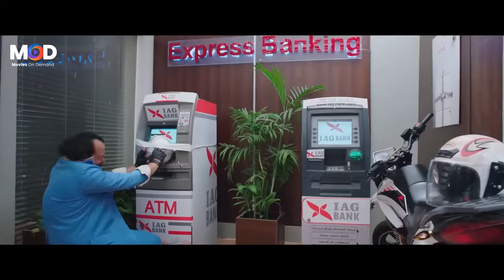احنا اللي فجرنا القنبله يا شبح كفرنا يعني! هي موته ولا اكتر 😂🤣 باقه من افجر افيهات محمد ثروت واكرم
بعد فصل صالح (محمد ممدوح) من البنك الذي يعمل به بسبب تجاوزاته المستمرة في حق العملاء، يقرر التحالف مع عمرو (أكرم حسني) زميله في البنك، وزئرو (محمد ثروت) شريكهما في محل ألعاب البلاي ستيشن في سبيل سرقة محتويات البنك المقدرة في ذلك اليوم بقيمة 15 مليون جنيه من البنك الذي كان صالح يعمل به.
الأبطال
أكرم حسني
محمد ممدوح
محمد ثروت
أحمد فتحي
بيومي فؤاد
ليلى عز العرب
سامي مغاوري
حسام داغر
سامية الطرابلسي
لبنى محمود
خالد كمال
حسين أبو حجاج